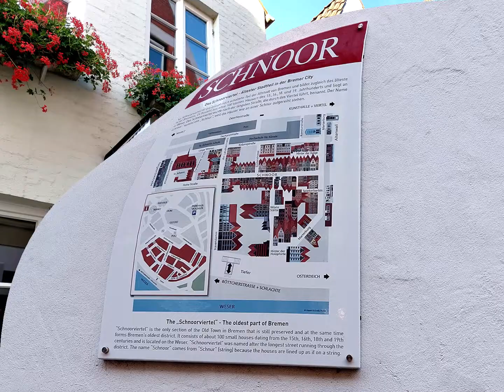Fotos de: Alemania - Bremen - Schnoor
Fotos de: Alemania -  Bremen   Schnoor, el barrio mas antigüo de la ciudad